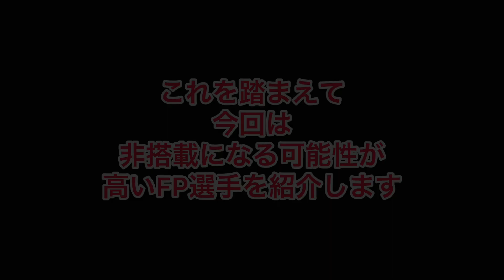【予想】非搭載濃厚FP選手を27人全員紹介